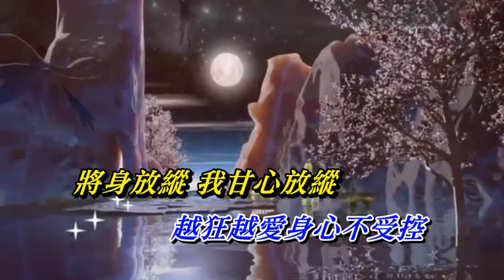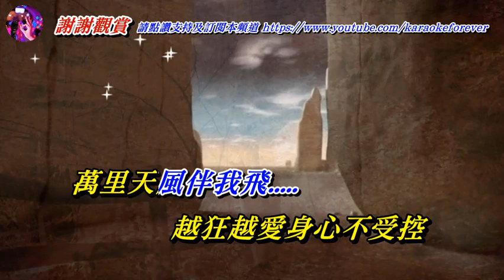萬里天風伴我飛 林子祥〈MMO 卡拉版〉